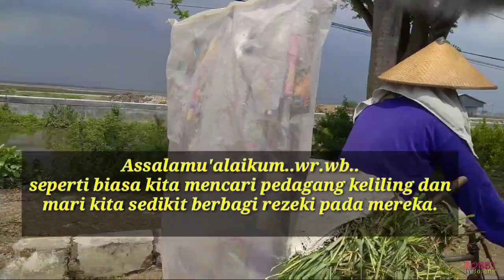BORONG SEMUA!! 20 Tahun berjualan mainan keliling sambil nyari rumput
Mari kita bernostalgia dengan berbagai mainan yang dulu sering kita beli dan ternyata sampai sekarangpun masih bisa kita dapatkan.

Sekaligus kita berbagi sedikit kebahagiaan bersama orang-orang sekeliling..